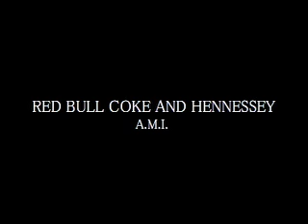Red Bull Coke & HEN U TUBE